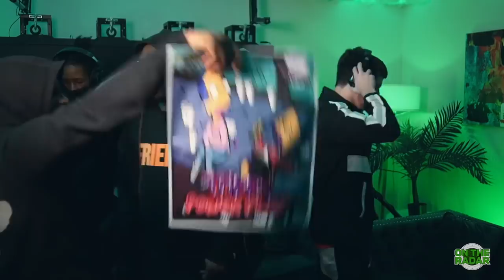V-Block Cypher: 917 Rackz, Fresh Zeph, Sha Benzo, Kenzo Hound, Trippy Geek, Holy Cheezus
Prod by Prod Yoz x R4diant